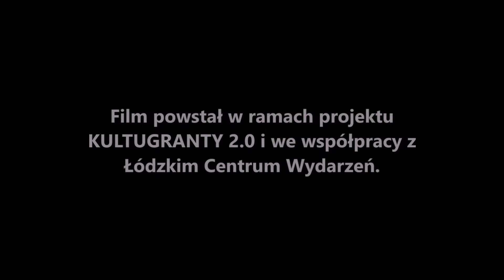Pokaz instrumentów etnicznych Lucjana Wesołowskiego - Udu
Udu - gliniany afrykański instrument perkusyjny
Jeden z odcinków trzeciej serii filmów o instrumentach etnicznych z całego świata. Pierwsza seria przedstawia instrumenty indyjskie; druga - instrumenty z Bałkanów, Bliskiego Wschodu, Kaukazu i Afryki Północnej; trzecia - instrumenty z 4 kontynentów.
Prezentacja instrumentów etnicznych w wykonaniu Lucjana Wesołowskiego.
Montaż - Robert Kawka (kawka.media.pl)
Scenografia - Renata A. Sobczak
Film zrealizowany w ramach projektu "Kultugranty 2.0" i we współpracy z Łódzkim Centrum Wydarzeń.